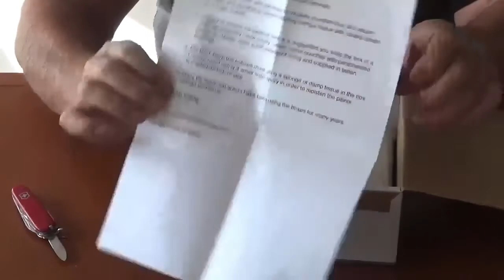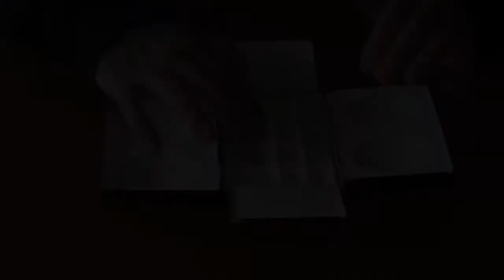Craig Young watercolor palette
Desembalado de la paleta de acuarela Craig Young